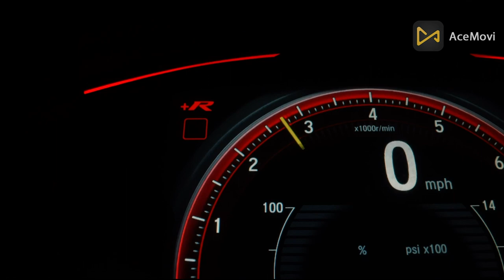What Are Types of ADAS Sensors?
Types of ADAS Sensors
-Video cameras
-SONAR (aka Ultrasound)
-RADAR
-LiDAR
-GPS/GNSS sensors (satellite interface)
-IMU sensor